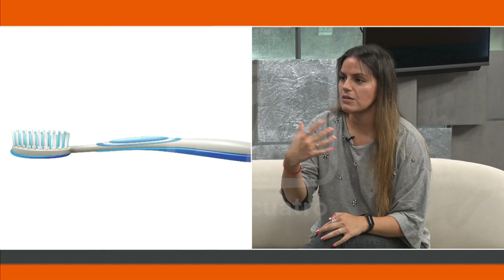Mariel Torres – odontóloga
Ya comienzan las clases y es muy oportuno hablar de la salud bucal de los chicos. Qué  tenemos que saber como padres? La doctora Mariel Torres en "La Mañana del 4"